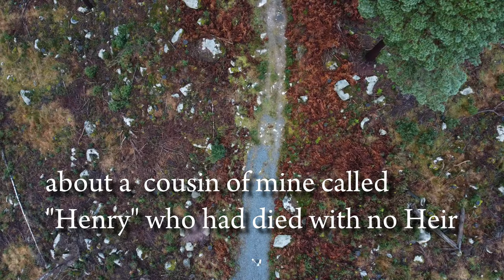S2 - E3 Ancient skills sent to test us history bow drill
another bow drill video , real world test .. you may not know about cousin Henry ..

you might have missed the story hidden in this other gem

I've been chatting to this cave man on and off since last September. It's like a squeaky telephonic link to the past . . some words are like instincts .

features in this film not to be missed and not limited to .

1  ending .( it's fun ) start at around 19 minutes if you want to ruin it for yourself.
2  music: me piano keyboard
3 drone aerial visuals
4 ember production in a real world test .
5 latest outdoor fashion
6 suffering
7 insence stick insect repellent
8 Archie my dog
9 bow drill action on a wet day in Ireland .

end joke visuals not to be missed .

feel free to skip through the bits that are overly repetitive, these are for the people interest in the ancient skill